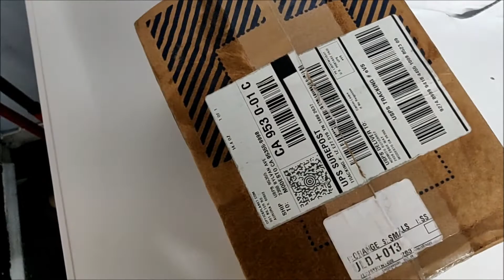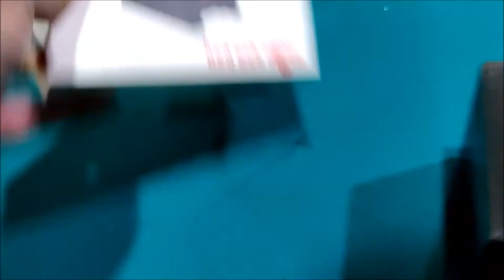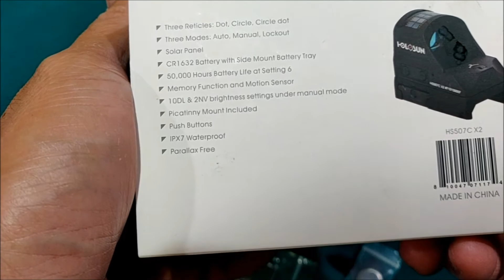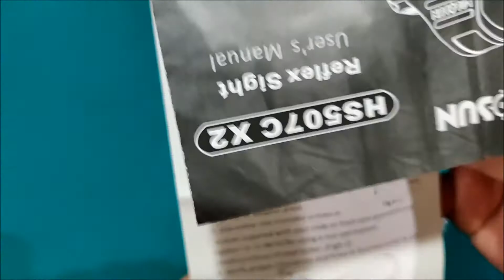Holosun 507cV2 installation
Red dot for Glock 19
Holosun 507c V2
Glock 19 Build
Alpha v6 matching with Holosun 507C V2 from opticplanets